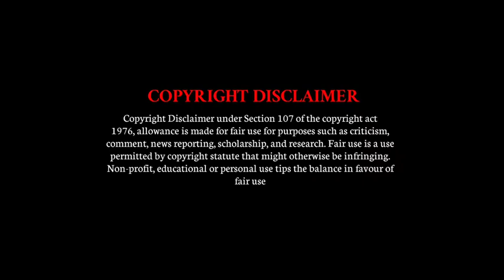Unknown Facts About Teddy Bear | Theodore Roosevelt | Telugu Stories | Telugu Love Stories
Images Credits :~  Pexels and Pixabay

Story & voice :- Rakesh